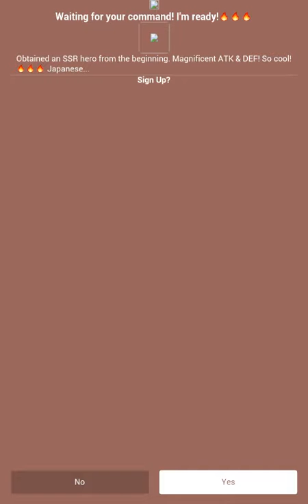Simon's Cat pop time S3 part 55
Next next summer